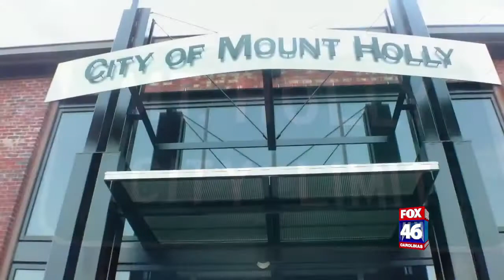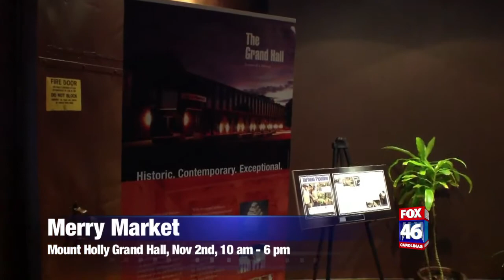What's Happening Fox Carolinas